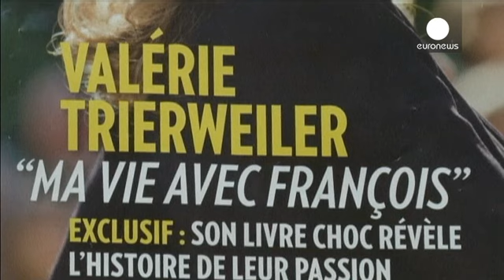François Hollande qualifiait les pauvres de "sans-dents"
Silence radio à l'Élysée ce mercredi à la veille de la publication d'un livre de Valérie Trierweiler, l'ex-compagne du président français. Une publication tenue dans le plus grand secret jusqu'à mardi. Dans "Merci pour ce moment" dont Paris Match et Le Monde ont livré des extraits, l'ex-première dame raconte les hauts et les bas de son ancien couple et semble aussi prendre sa revanche, plus de 7 mois après que leur rupture officielle a été précipitée par la révélation de la liaison du président …